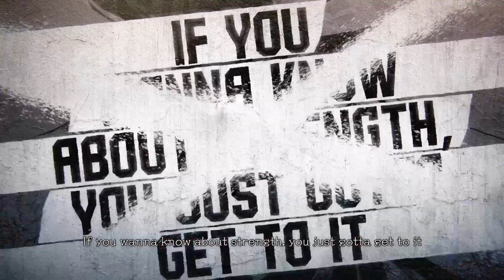Street Fighter 6 World Tour Intro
Intro about world tour mode at street fighter 6.
In this channel, I'll show you some gameplay, tutorial, cutscenes, trailer, and much more from PS4 & PS5 games
Click the Notification Button